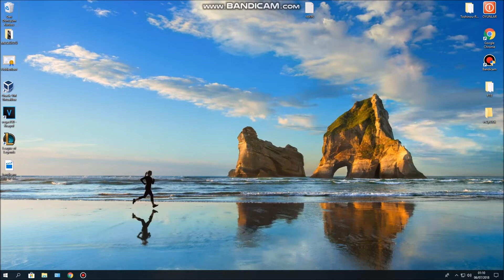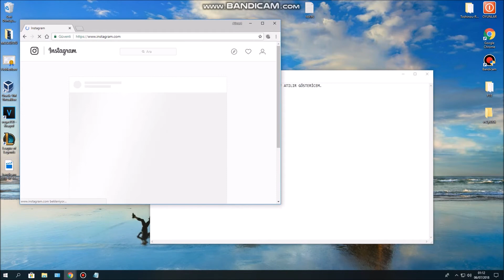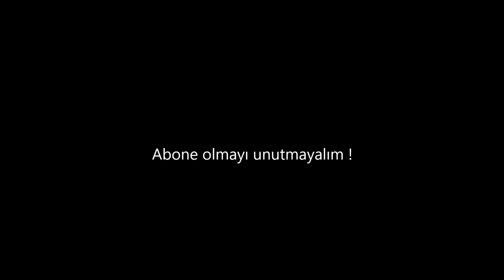İNSTAGRAM'A BİLGİSAYARDAN FOTOĞRAF NASIL EKLENİR ?